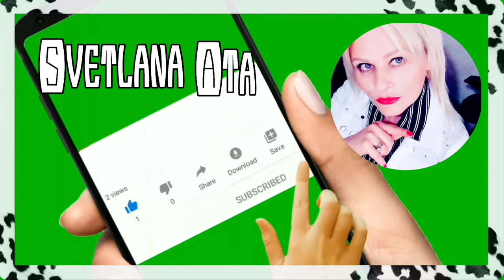Три года Людмила из Германии за мной наблюдала! Долгожданная встреча состоялась!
Сегодня все меня запомнили.
Как приятно слышать о себе такое!
Шоколадный рецепт без муки, без яиц, без жира, без выпечки.